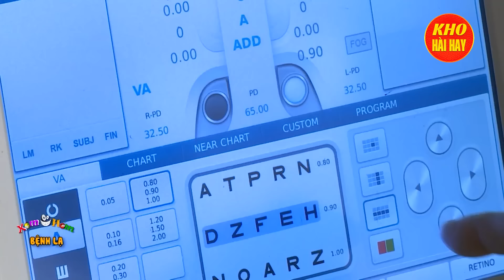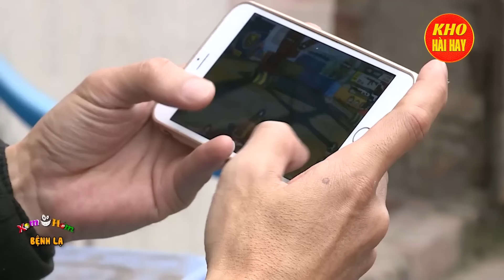Hài Ham Chơi Game Bỏ Vợ 🤣 CƯỜI NỔ RUỘT 🤣 | Phim Hài SIÊU MẶN Tú Vịt, Hồng Quân, Việt Bắc Hay Nhất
► Bản quyền thuộc về Kho Hài Hay